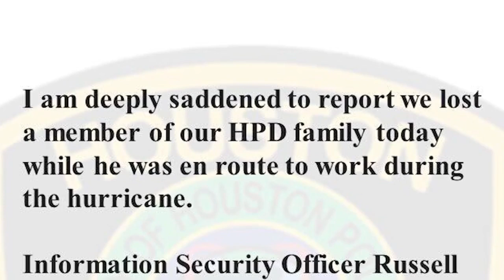Houston Police employee drowns while driving to work as Beryl battered area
Houston Mayor John Whitmire announced another fatality due to Hurricane Beryl on Monday.